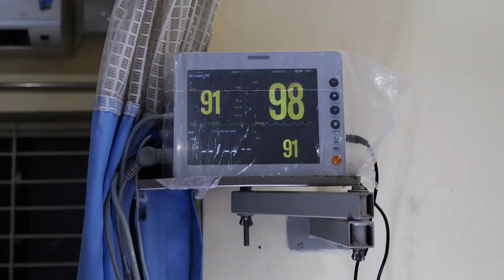Amazfit GTR 2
Topic Covered In this Video:
Sleek and stylish design,
Large 1.39-inch AMOLED display
 3D curved glass screen,
5 ATM water resistance
 Six sensors for accurate fitness tracking,
Built-in GPS for outdoor workouts,
Over 90 sports modes,
 Heart rate monitoring,
Sleep tracking with REM analysis,
Stress tracking
 Female health tracking,
 Alexa voice control,
Bluetooth 5.0 connectivity,
Always-on display mode
 Brightness control for the outdoors, music control
 14-day battery life, Magnetic charging
 Customize watch faces,
Multiple clock widgets
 Weather forecasts
 Call and message notifications,
Built-in speaker, and microphone for calls
 NFC for convenient payments,
Smart assistant support
 Health assessment system,
PAI vitality index tracking
 Body energy monitoring,
Workouts tracking breakdown
 Comprehensive data monitoring and analysis.

Follow Me Social Media Channel.

This Channel participates in the Amazon Services LLC Associates Program, an affiliate advertising program designed to provide a means for sites to earn advertising fees by advertising and linking to amazon.com.